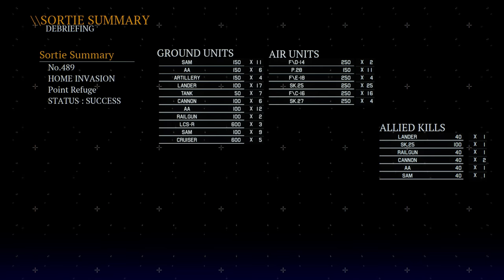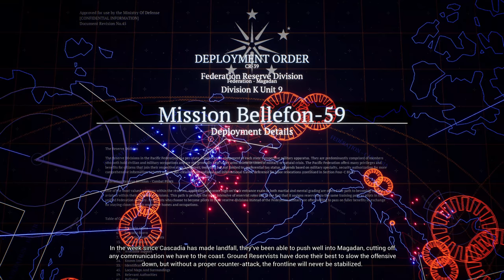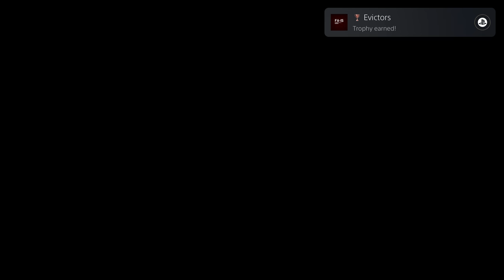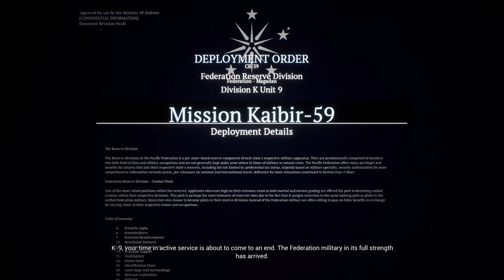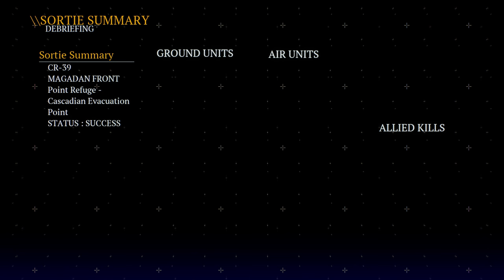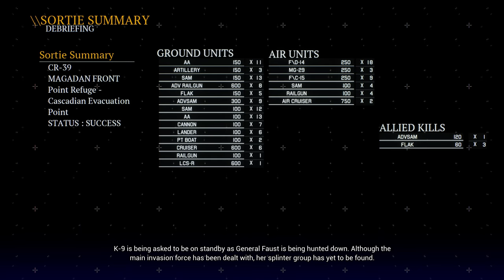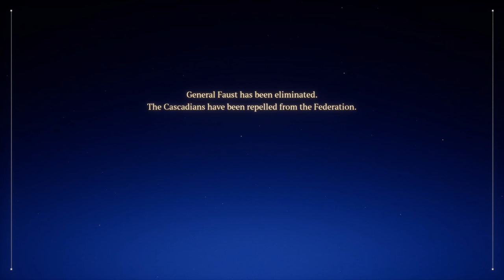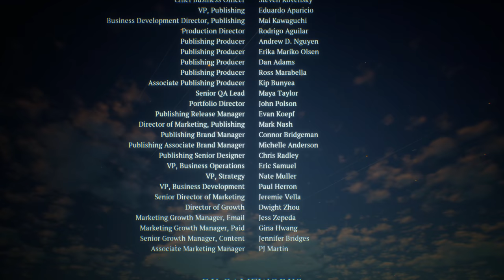Project Wingman Frontline 59 Full Playthrough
A full playthrough of the six new missions added to Project Wingman as part of its port to PlayStation! Everyone a part of the development team should be PROUD of what they did here, this was awesome! Unfortunately, these missions are exclusive to the PS5 version of the game.